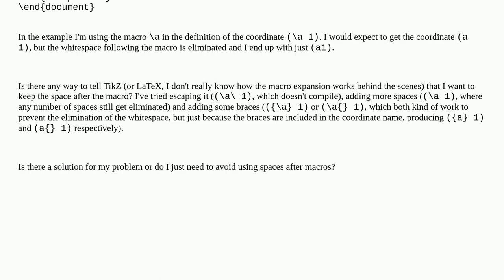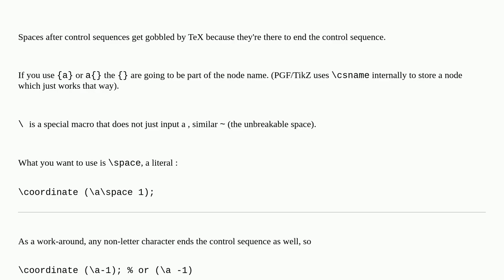Whitespaces after macros in TikZ coordinate names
A special thanks goes out to the community

  tikz-pgf